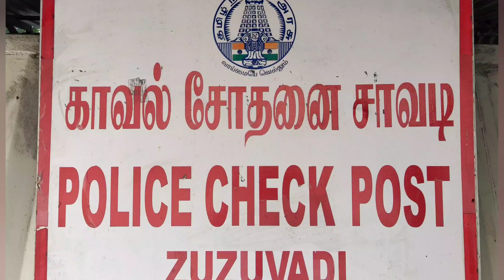ஜூஜூவாடி சோதனை சாவடியில் மதுவிலக்கு அமலாக்க துறையினர் வாகனங்களை தீவிர சோதனையில் ஈடுபட்டு வருகின்றனர்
ஜூஜூவாடி சோதனை சாவடியில் மதுவிலக்கு அமலாக்க துறையினர் தீவிர சோதனை.

 கிருஷ்ணகிரி மாவட்டம் ஓசூர் அடுத்த
 தமிழ்நாடு கர்நாடகா எல்லையில் ஜூஜூவாடி சோதனைச் சாவடியில் நாளை காந்தி ஜெயந்தி என்பதால் அனைத்து மாநிலங்களிலும் மதுபான கடைகள் விடுமுறை என்பதாலும் மதுபாட்டில்கள் கடத்தி கடத்தி வரும் வாகனங்களை   தீவிர சோதனையில் ஈடுபட்டுள்ளனர், மற்றும் தமிழகத்தில் குட்கா பான்மசாலா போன்றவை தமிழக அரசு தடை செய்யப்பட்டுள்ள இந்நிலையில், கர்நாடகாவிலிருந்து குட்கா பான்மசாலா போன்றவை தமிழகத்திற்கு கடத்தி சென்று, அதிக விலைக்கு  விற்பனை செய்வதற்காக கடத்திச் செல்கின்றனர், அந்த தகவலின் அடிப்படையில் மதுவிலக்கு அமலாக்க துறை மற்றும் காவல்துறையினர் தீவிர சோதனையில் ஈடுபட்டு வருகின்றனர்,